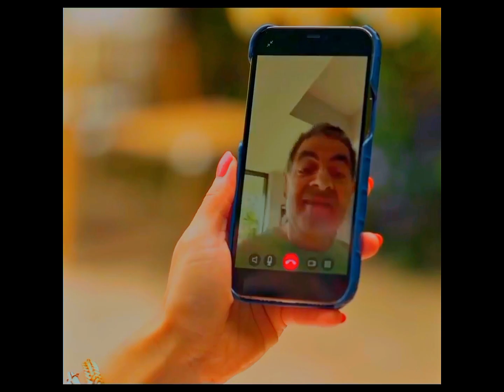MAN VS BEE Trailer (2022) | Official Trailer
Get ready for an adrenaline-packed showdown in the heart-pounding trailer for 'MAN VS BEE' (2022). As urban expansion collides with nature, a lone beekeeper finds himself caught in a battle against a relentless swarm of intelligent and vengeful bees. Gripping visuals and intense action sequences capture the struggle for survival as mankind faces off against an unexpected adversary. With stunning cinematography and a heart-racing score, this official trailer gives you a sneak peek into the epic conflict that will keep you on the edge of your seat. Who will emerge victorious in this ultimate clash between man and nature?